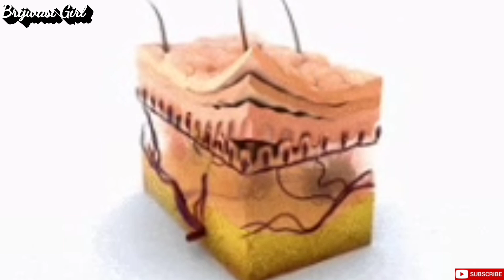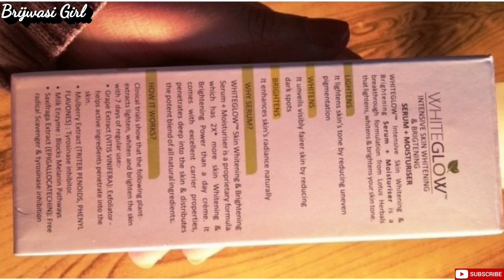बस दो बूंद चेहरे पर लगा लो चेहरा ऐसे निखर जाएगा कि सब देखते रह जाएंगे | Face serum | Skin | Brijwasi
Hello friends,

Lotus WHITEGLOW Intensive Skin Whitening & Brightening Serum + Moisturiser

Effective for :Lightening, Brightening & Whitening.

Ingredients :Grape Extract, Mulberry extract, Milk Enzymes

Ideal for :Men & Women - All Skin Types

Concern:Moisturization,Nourishment

Additional Information :The most obvious benefits of investing in this serum plus moisturizer are:Brighter, Whiter Complexion.Regular use of this serum plus moisturizer reduces the appearance of dark spots and makes your skin look brighter, whiter and more radiant.Prevents premature ageing of skin.Enriched with antioxidants which fight free radicals, this moisturizer prevents skin ageing and reduces appearance of fine lines and wrinkles making your skin look younger.

kojic dipalmitate
mulberry extract
vitamin c
alpha arbutin
aloe vera extract
lycopene
carrot extract

pigmentation cream
 fair skin cream
fairness cream